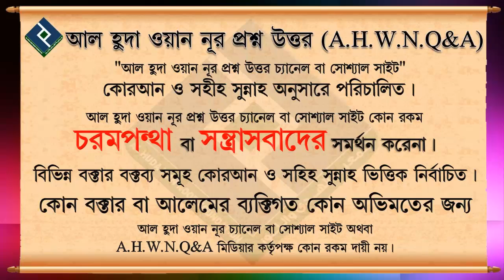আল্লাহর কাছে সবসময় দোয়া করতে থাকলে আল্লাহ্‌র নিকটবর্তী এটা বলা যায় কি... শায়খ মুকাররম বিন মুহসিন